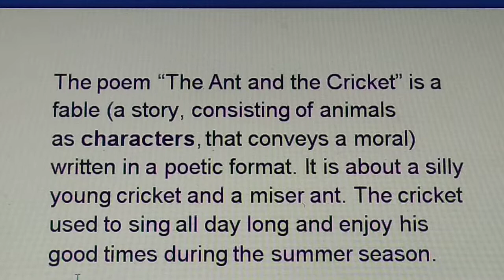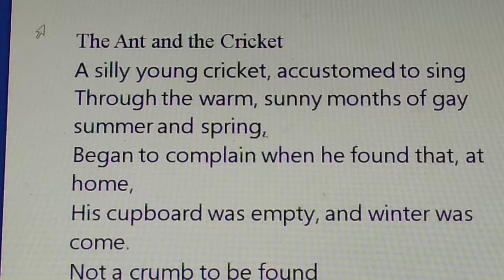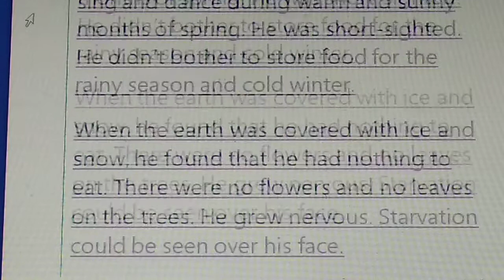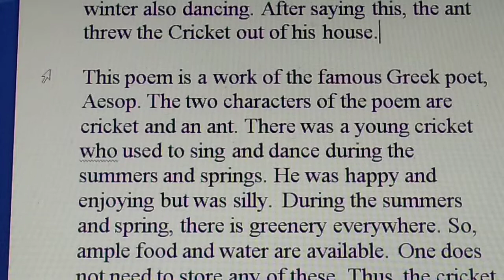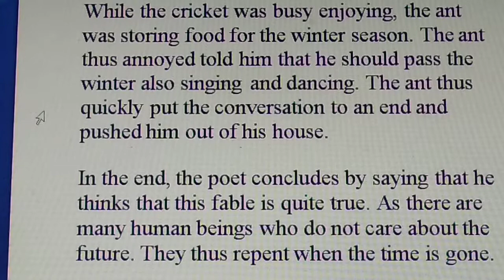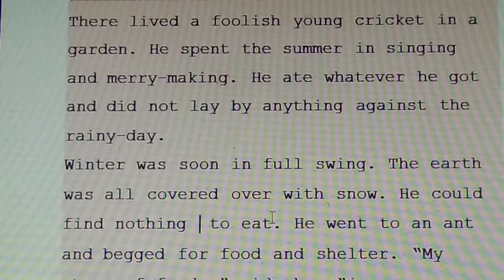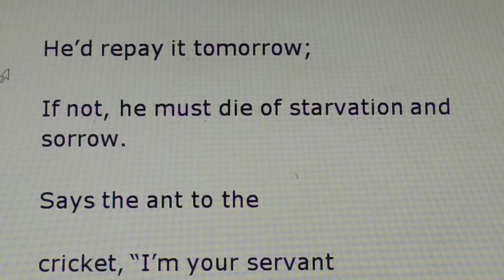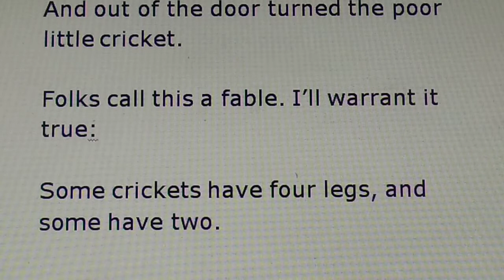Class 8 English, 13 April, The Ant and the Cricket.